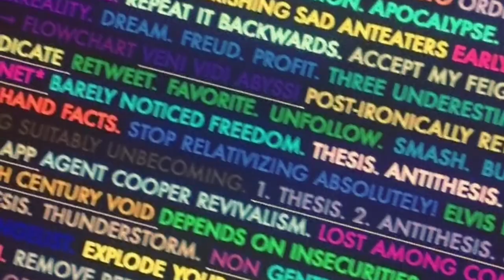Gotta Bounce | Announcement Trailer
Coming to Playdate this Fall. Sometimes you feel it! Sometimes you gotta crank! (sic)